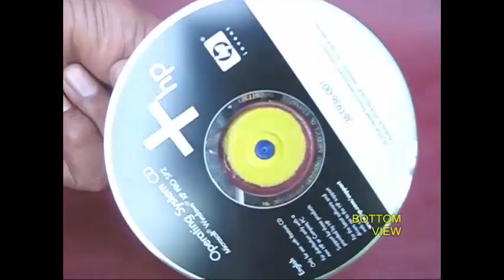CD HOVERCRAFT | Urdu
You can make a very lovely Hovercraft using a throwaway old CD. You will need an old sketch pen, balloon, rubber glue and a rubber disk. First, remove the tip, cartridge and the end cap from an old sketch pen. With a long needle make a hole in the sketch pen cap. You can see the front view and then the back view. Push this cap in a rubber disk. Push the cap slightly inside. Take an old computer CD and apply some rubber glue in its central part near the hole. Let the glue dry and then stick the rubber disk right in the centre. You can see the back view of the hovercraft.
Now attach a balloon to the back end of the sketch pen with the help of a rubber band. You can fit the pen in its cap which is fixed to the CD. Now inflate the balloon and fix the pen on its cap. Place the hovercraft on a smooth surface.
Air will escape from the bottom hole and the CD will skim smoothly on the cushion of air. This is the principle of the Hovercraft. Once the balloon gets deflated the Hovercraft stops working. You can also place the Hovercraft on a smooth floor and then give it a little push. The Hovercraft will gently travel from one end to the other.